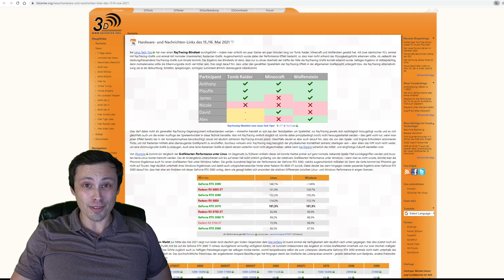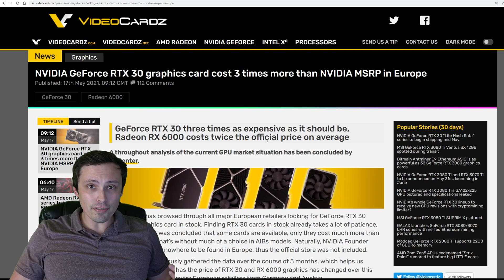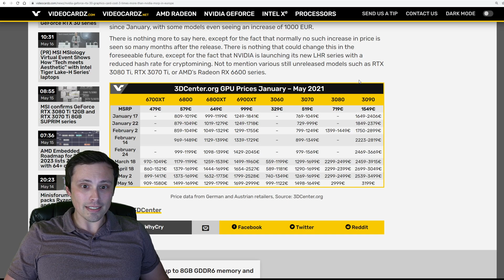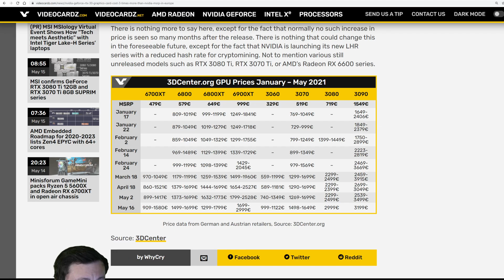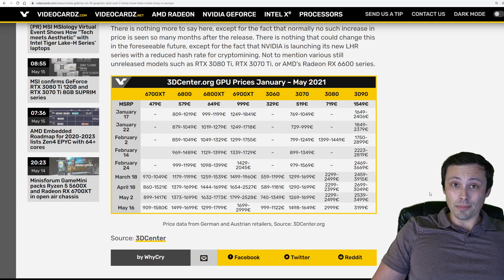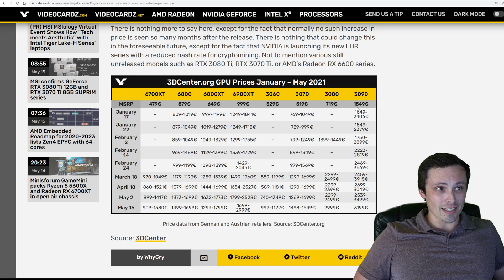Are GPU prices getting better or worse?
We all know GPU prices and supply are bad, but how bad are they? And are they getting better or worse? I found some good info detailing European prices over time since January for AMD 6700XT, 6800, 6800XT, 6900XT, Nvidia 3060, 3070, 3080 and 3090. Here are the links to the articles: